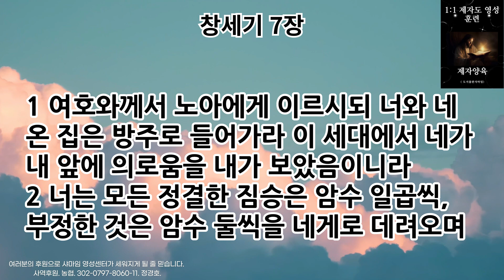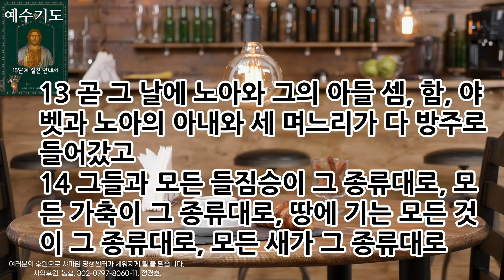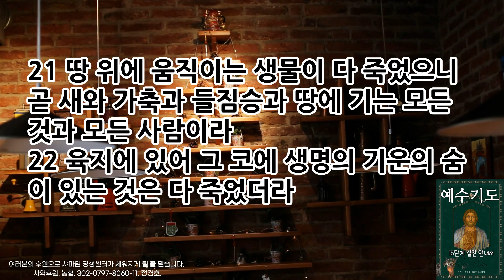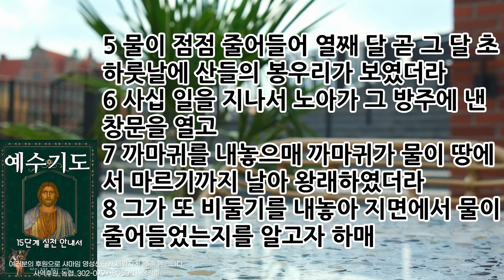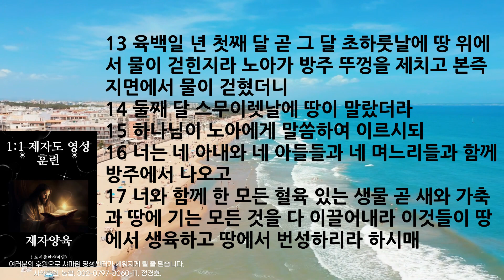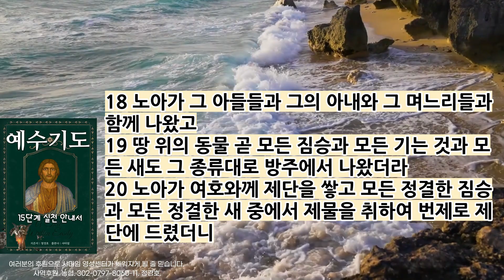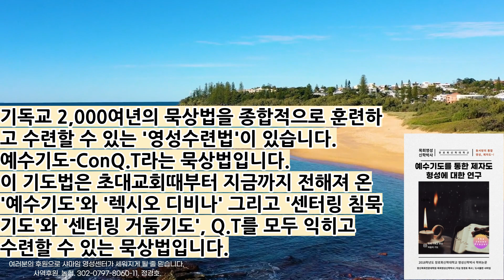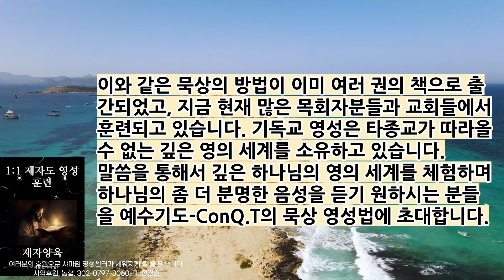성경읽기. 창세기 7, 8 장 /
금요영성기도회 및 영성에 관심 있는 분들 들어오셔서 의견 주실 카톡주소
종이책) 예수기도. 15단계 실천 안내서...교보에서 구입 가능

종이책) 예수기도를 통한 제자도 형성에 대한 연구...영성신학박사논문

The Jesus Prayer -Guide to 15 Steps of Practice ; The secret door of the Jesus Prayer opens!-
본 책은 아마존에서 구입이 가능합니다.
아마존 보기(주소 클릭)

*사역후원계좌(농협 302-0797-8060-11. 정경호)

영성과 기도로 함께 하는 곳

*기독교 영성의 길라잡이 E-Book 책들입니다.

예수기도. 15단계의 실천 안내서

『파토스와 에네르기아(영성의 길에서 보는 센터링과 거둠의 영성)』

*인풋 아웃풋(input-output) 영성
;통성에서 침묵까지
구글) '인풋 아웃풋(input-output) 영성: 통성에서 침묵까지'에 대해 알아보세요

영에 감동된 자! (묵상 파노라마 5)
교보)

샤마임 영성 공동체는
기독교 제자도 영성을
연구하고 보급하는 공동체 센터의 건립과
영성 세미나와 영성 사역자를 양성하고 있습니다.
이를 위해서 하나님께서 예비하신 분들의
기도와 물질적 후원의 손길이 필요합니다.
이 운동에 참여하실 분들을 기다립니다.
지심 정경호 목사의 '영성 사역'에 후원하실 분들은
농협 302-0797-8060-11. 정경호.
이곳으로 '후***'로 해주시기 바랍니다.